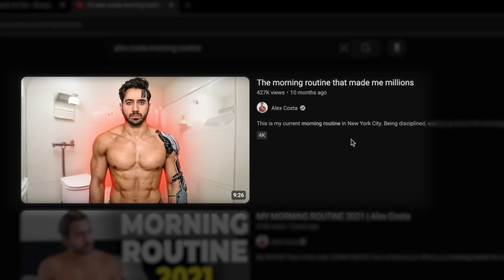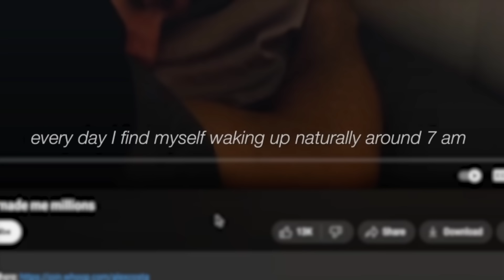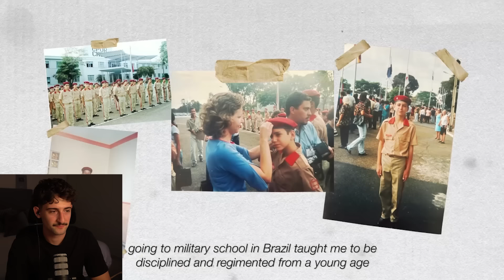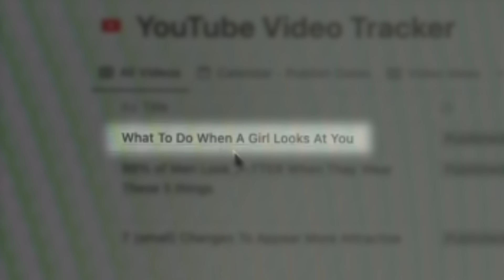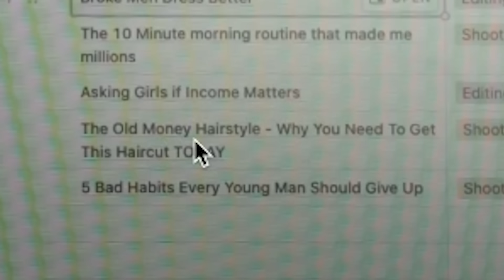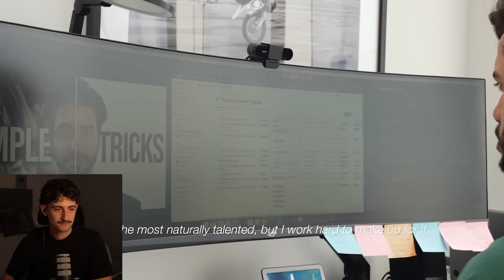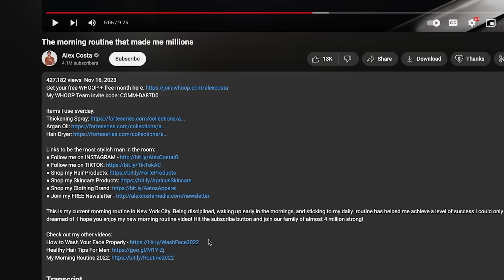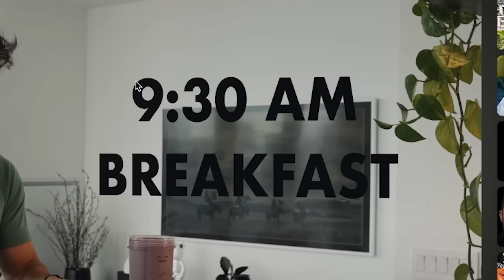cringe millionaire morning routines